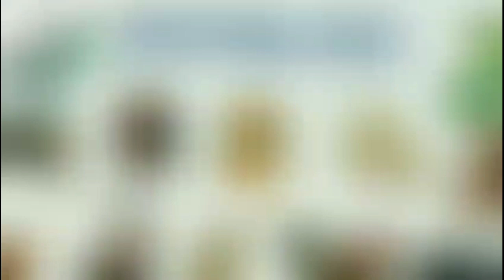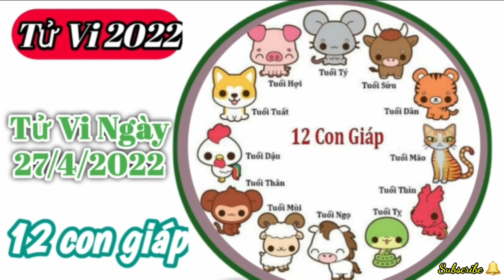Tử Vi Hàng Ngày 27/4/2022 của 12 Con Giáp